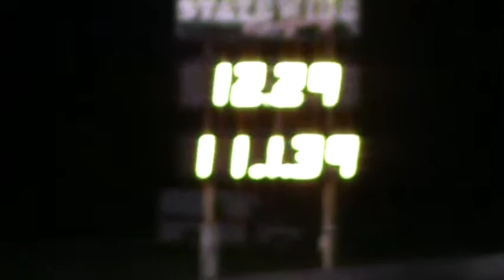Me 12 29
Launching w/ new TKO 600 at 3900 off of a MSD 2 step.